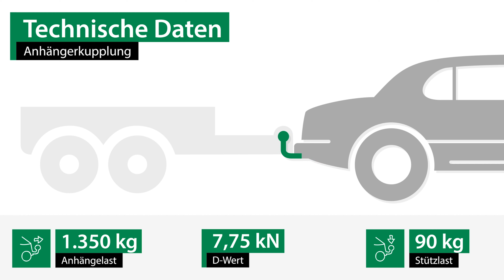Anhängerkupplung starr HYUNDAI KONA | GDW Komplettsatz + Montage von Rameder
►Anhängerkupplung starr + Elektrosatz + Montage | HYUNDAI KONA | GDW

Einbau, Montage und Produktvorstellung einer universal Anhängerkupplung inkl. E-Satz für den HYUNDAI KONA . Die vorgestellte AHK abnehmbar von GDW ist bei Rameder erhältlich Das Nachrüsten der Anhängevorrichtung kann optional in einem unserer bundesweit verteilten Montagepoints von uns übernommen werden

Warum sollte ich meine Anhängerkupplung für den HYUNDAI KONA bei Rameder kaufen?
+Bestpreis-Garantie
+Maximaler Kundenservice

Ist die Anhängerkupplung starr von GDW die richtige für meinen HYUNDAI KONA von HYUNDAI?